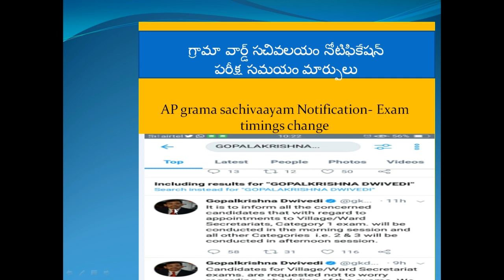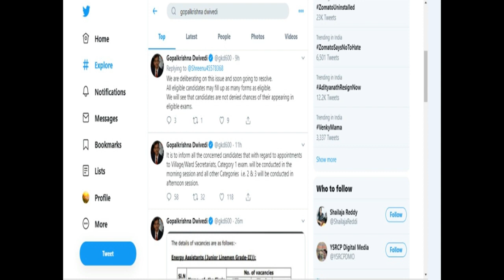# గ్రామా వార్డ్ సచివలయం నోటిఫికేషన్ పరీక్ష సమయం మార్పులు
AP Grama sachivaayam Notification- Exam timings change